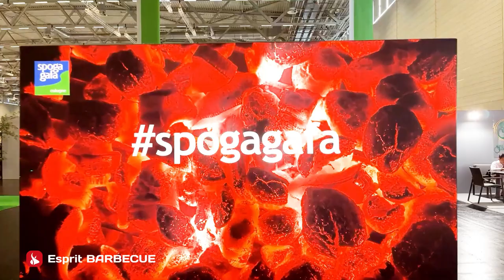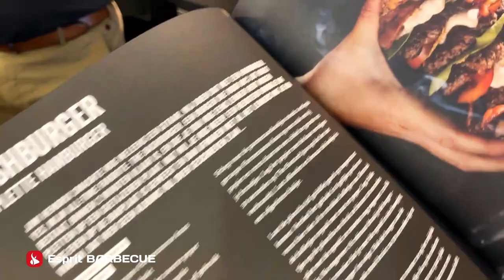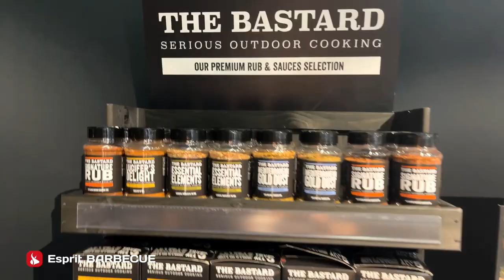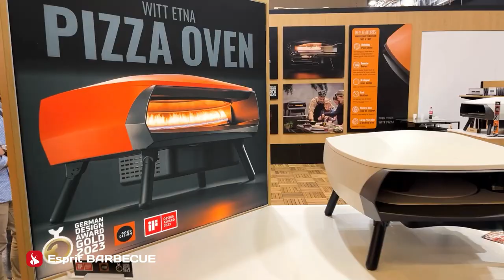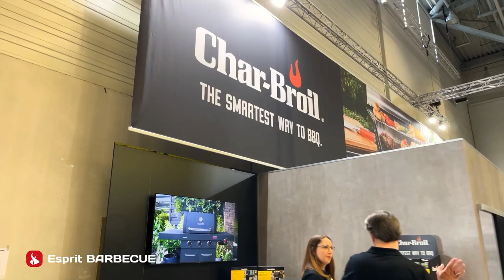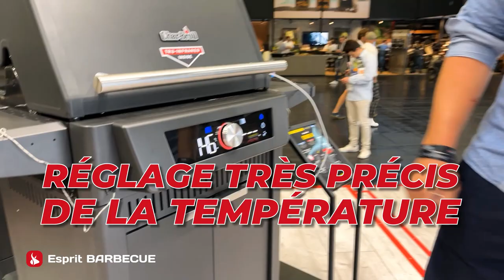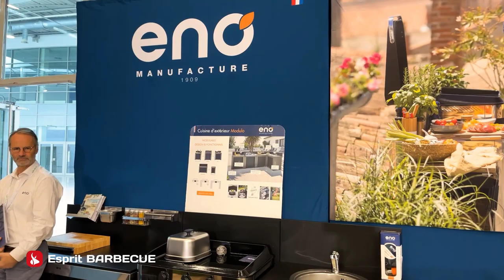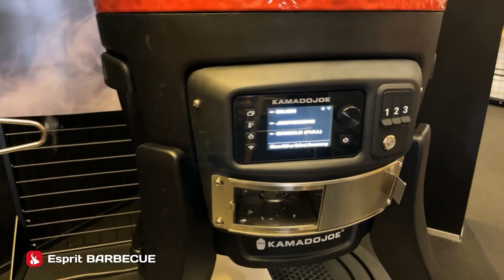Spoga+Gafa 2023 • Barbecue news ! // Le Vlog 🔥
Découvrez avec l'équipe d'Esprit Barbecue, le fameux salon Spoga+Gafa édition 2023 ! 🔥 Entrez dans l'univers barbecue de cet événement professionnel incontournable et suivez nous à la rencontre des marques et à la découverte des nouveautés à venir 🤫🔥
Bon visionnage 🤠🎥

📍Dans cette vidéo :
0:00 Intro
0:51 Nouveautés Cadac
1:21 Le Méridian encastrable Cadac
2:06 2 Cook Cadac
3:12 Nouveautés OFYR x The Bastard
3:23 Les cuisines extérieures OFYR
4:16 The Bastard : Épices, Rubs et sauces barbecue !
5:00 Le OFYR 75cm
5:55 Nouveautés Barbecook
6:05 Le barbecue Magnus Barbecook
6:39 Les accessoires brasero Nestor Barbecook
7:06 Le brasero rond Barbecook
8:07 Nouveautés Ooni
8:16 Le Karu 12G Ooni
8:50 Le Volt électrique Ooni
9:35 Nouveautés Napoleon
9:47 La cuisine extérieure Napoleon Big 32
11:45 Nouveautés Char-Broil
11:53 Le Gas2Coal édition limitée
12:36 La Gamme Cruise Gaz
13:50 La Gamme Cruise Electrique
14:10 Dancook devient Martinsen
15:06 Nouveauté Weber
15:11 La cuisine extérieure Weber
16:34 Nouveauté Kamado Joe
16:38 Le Kamado Joe Konnected